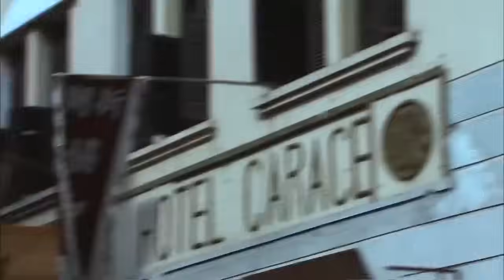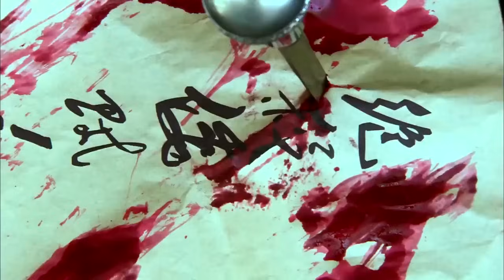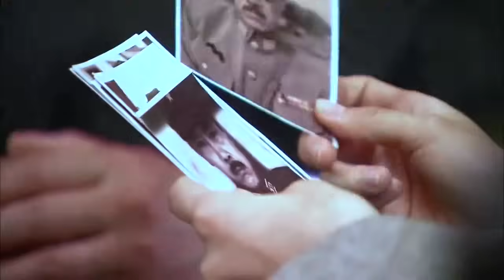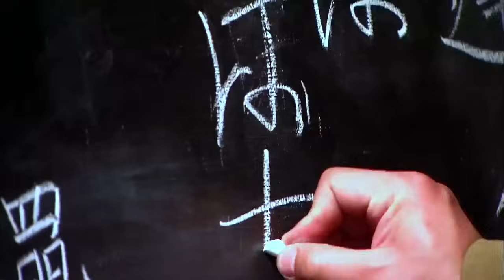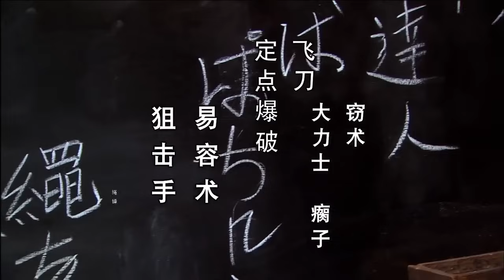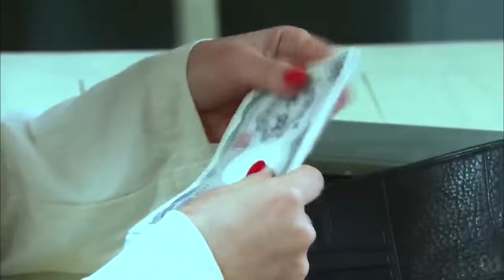抗日電影！日軍一只腳已踏進墳墓，還想逃走，不料特工門使出看家本領絕殺 ⚔️ 抗日